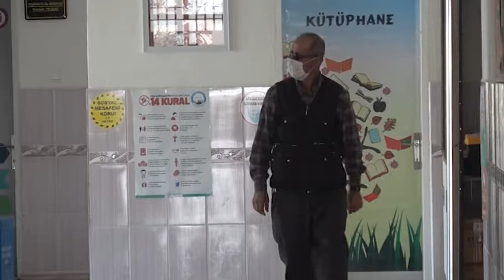Karapınar’ın Bilgisayar Tahir’i şaşırtıyor!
Bilgisayar Tahir' matematik hesabı ve hafızası ile şaşırtıyor.

Karapınar ilçesinde, okulda temizlik görevlisi olan ve daha önce 18 yıl çobanlık yapan 'Bilgisayar Tahir' lakaplı Tahir Alkış (56), güçlü hafızasıyla görenleri şaşırtıyor.
Konya'nın Karapınar ilçesinde, okulda temizlik görevlisi olan ve daha önce 18 yıl çobanlık yapan 'Bilgisayar Tahir' lakaplı Tahir Alkış (56), güçlü hafızasıyla görenleri şaşırtıyor. Süper Lig'in 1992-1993 sezonundan 2020 sezonuna kadar birçok detayı hafızasında tutan Alkış, 3 hanelilere kadar matematik hesaplamalarını hızlıca yapıyor. Çocukluğunda devlet parasız yatılı okulu kazandığını anlatan Alkış, "Elimden tutup götüren olmadı. Okusaydım, gidebildiğim yere kadar giderdim. NASA'ya mı yerleşirdim, filozof mu olurdum; bilemiyorum" dedi.Karapınar'ın Sazlıpınar Mahallesi'nde oturan, evli ve 2 çocuk babası Tahir Alkış, güçlü hafızası ile dikkat çekiyor. Matematik hesaplamalarını 3 hanelilere kadar hızlıca yapabilen Alkış, 'Bilgisayar Tahir' lakabıyla tanınıyor. 18 yıl çobanlık yapan ve şu an bir okulda temizlik görevlisi olarak çalışan Alkış, hafızasının ne kadar güçlü olduğunu şöyle anlattı:  "Çok zeki ve marifetli olduğumdan dolayı bana 'Bilgisayar Tahir' diyorlar. Önemli günleri, Türkiye'nin il ve ilçelerini ezbere biliyorum. Bir insan doğum tarihini söylediğinde artık yılları da kaçırmadan kaç gündür yaşadığını söylüyorum. Kendi kapasiteme göre çarpma işlemleri yapıyorum. Allah'ın 99 ismini ve anlamlarını da söyleyebiliyorum. Süper Lig'le de ilgileniyorum. Bu sezon şimdiye kadar oynanan maçları, atılan gol sayılarını söyleyebiliyorum. 3 basamaklı sayıları hızlıca hesaplayabiliyorum. Uzun zaman çobanlık yaptım. Muhtarın yanında çalıştım, köyün içme sularını düzelttim sonra okulda işe başladım. 8 yıldır da bakanlığın bünyesinde geçici ve sürekli işçi pozisyonundayım. Müfettişler geldiğinde şaşırıyor, 'Zeka maşallah' diyorlar. Köyümüzde kaç kişinin vefat ettiğini yıl yıl sayabiliyorum."'OKUSAYDIM GİDEBİLDİĞİM YERE KADAR GİDERDİM'Eğitim hayatının ilkokuldan sonra devam etmediğini anlatan Alkış, "Çocukluğumda devlet parasız yatılı okulu kazandım; ama elimden tutup götüren olmadı. O zamanlar sağ-sol davası vardı. Köyümüzde okuma hevesi de yoktu. Okumanın çok parlak olacağı kimsenin aklına gelmezdi. Okusaydım, gidebildiğim yere kadar giderdim. Belki cumhurbaşkanı olurdum. O olmazsa NASA'ya mı yerleşirdim, filozof mu olurdum; bilmiyorum. Bende zeka var ama kendimi ifade edemiyorum. Benim zekamı ilkokul öğretmenim keşfetti. Ben 3'üncü sınıftayken, 5'inci sınıfları okutuyordum. Öğretmenim 'Tahir sen ders ver' derdi. Ben de 50 öğrenciye ders verirdim. O kadar zekiydim. Şimdi de görev yaptığım okulda çocuklar sık sık yanıma gelirler, Tahir amca bunu iyi bilirsin, diye bana soru soruyorlar" dedi.